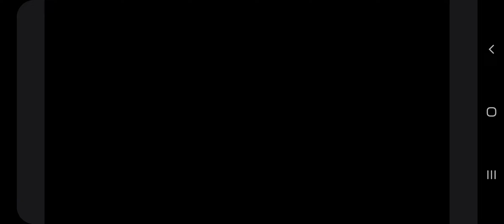Advance warfare Call of Duty ( 2014 )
Here's some archive footage of me playing call of duty advance warfare from 2014.